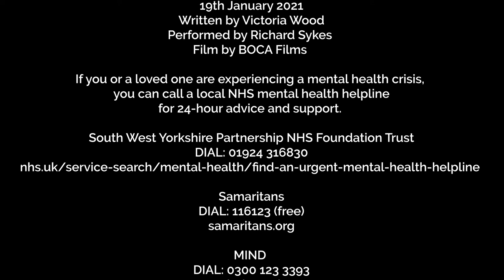Singalong Tuesdays | Count Your Blessings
Written by Victoria Wood
Performed by Richard Sykes
Film by BOCA Films

Rich is counting his blessings this week with a cover of a classic song by much-loved comedian Victoria Wood to help cheer us all up.